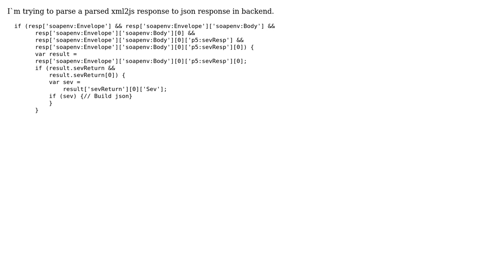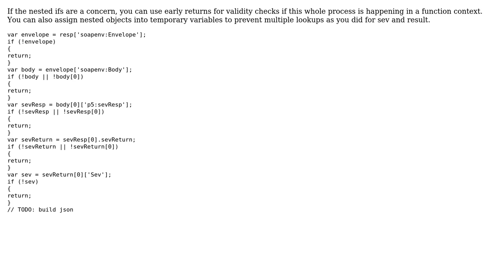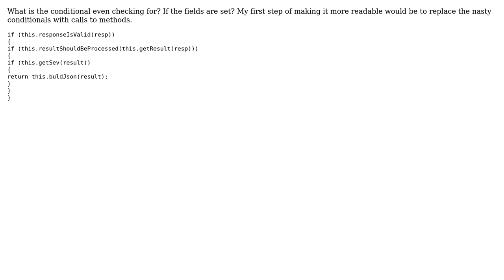Code Review: if inside if .. if in functional scope (3 Solutions!!)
Code Review: if inside if .. if in functional scope

With thanks & praise to God, and with thanks to the many people who have made this project possible! | Content (except music & images) licensed under CC BY-SA | Music | Images & others | With thanks to user user3010273 user user139856 user Mustafa Zengin user le_m and the Stack Exchange Network Trademarks are property of their respective owners. You are responsible for your own actions.